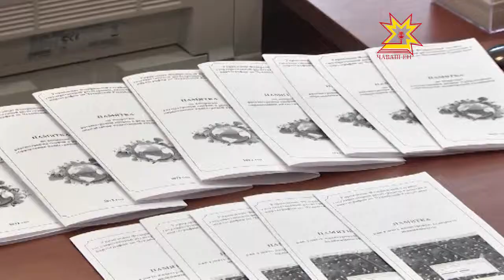«Çĕр лаптăкĕн кадастр хакне ыйтса пĕл» акци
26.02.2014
Чăвашра пурăнакансен паян хăйĕсен çĕр пайĕсен кадастр хакне пĕлмешкĕн тулли майсем пулчĕç. Çакна тумашкăн вĕсене Росреестрăн республикăри управленийĕ ятарласа ирттернĕ Акци пулăшрĕ.